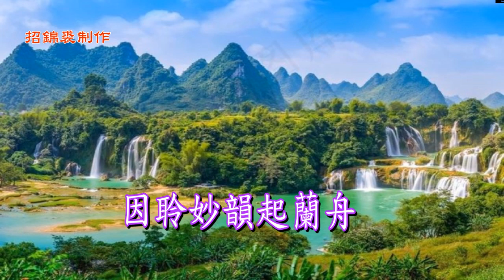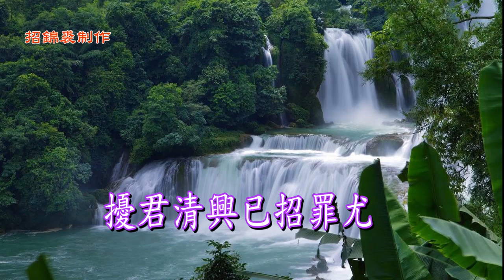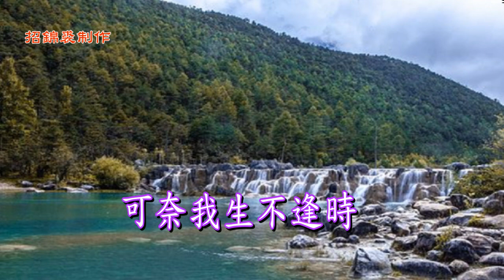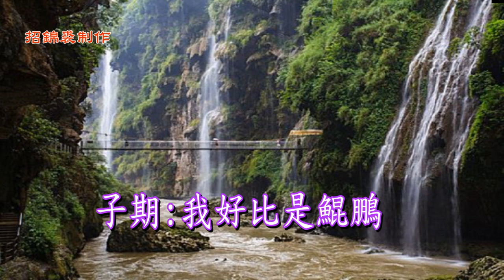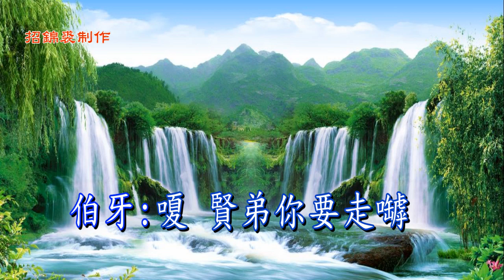【温哥華雙雄平喉合唱一曲】高山流水万萬古情 薛津讓＋陳棠合唱2023A162